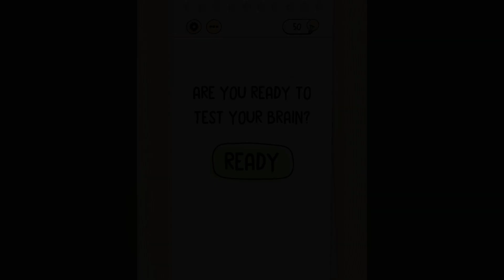Brain Test | Gameplay Walkthrough | Level 111 112 113 114 115 116 117 118 119 120 Solution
Brain Test Level 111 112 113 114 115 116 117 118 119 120 Solution (iOS, Android). Different riddles testing will challenge your mind. Check this out!

You want to see more Brain Test Gameplay videos?

You like this? Push the bell and don't miss any new video.

👉Get in contact via e-mail

You want to earn Krypto coins while browsing or do nothing? Then try this!

1. You can use now the new "Brave Browser". It is same like Chrome Browser but only better (faster and saver) and you get some money (BAT coins). Check it out.

2. You know Electroneum? It is a mobile app to generate ETN coins with cloud mining. You only have to start the app and activate the ETN generator. Then you will generate coins for 7 days. You can restart it all time. Please use my code for this cool information. C785EF

🎶Music🎵

Song 1